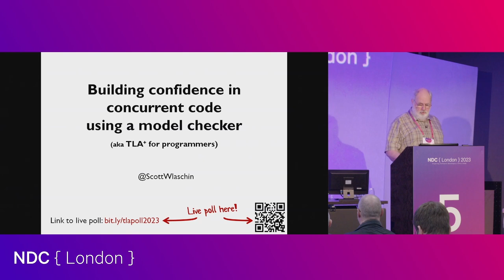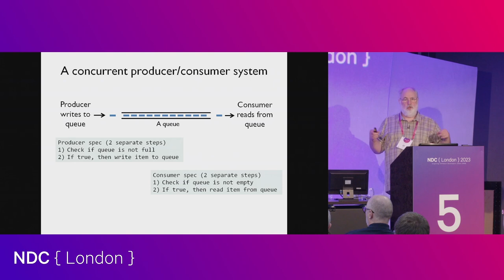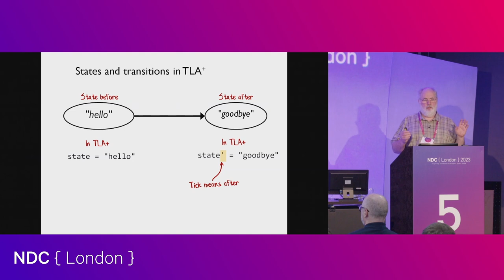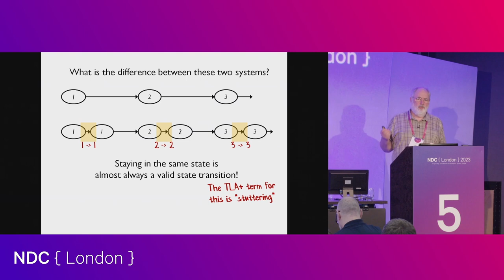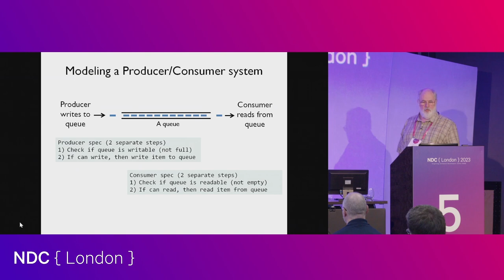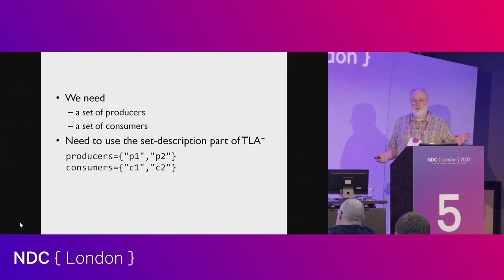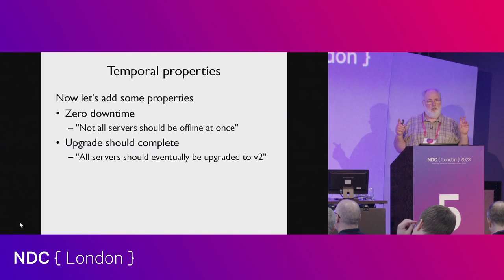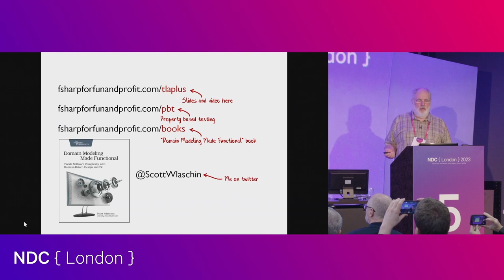Building confidence in concurrent code with a model checker - Scott Wlaschin - NDC London 2023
As developers, we have a number of well-known practices to ensure code quality, such as unit tests, code review and so on. But these practices often break down when we need to design concurrent systems. Often, there can be subtle and serious bugs that are not found with conventional practices.

But there’s another approach that you can use -- model-checking -- that can detect potential concurrency errors at design time, and so dramatically increase your confidence in your code. In this talk, I’ll demonstrate and demystify TLA+, a powerful design and model-checking system. We’ll see how it can check your concurrent designs for errors, saving you time up front and frustration later!